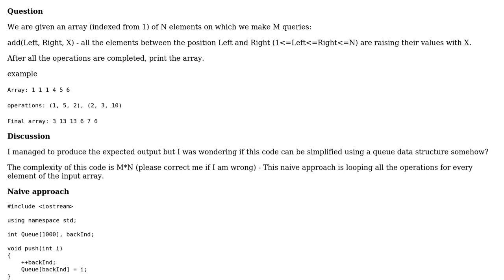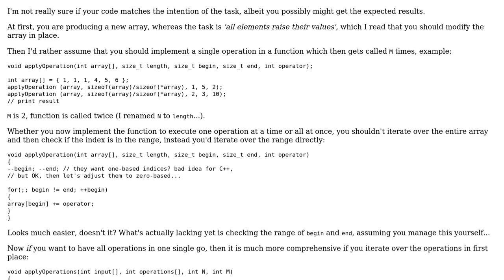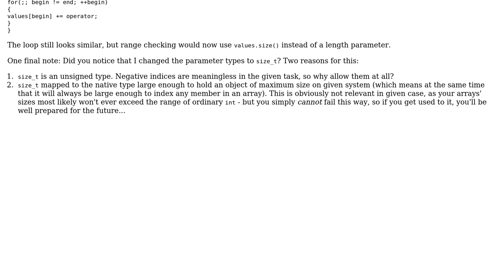Code Review: Simple array operation using a Queue (2 Solutions!!)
Code Review: Simple array operation using a Queue

With thanks & praise to God, and with thanks to the many people who have made this project possible! | Content (except music & images) licensed under CC BY-SA | Music | Images & others | With thanks to user Toby Speight user Michael user Cris Luengo user Aconcagua and the Stack Exchange Network Trademarks are property of their respective owners. You are responsible for your own actions.